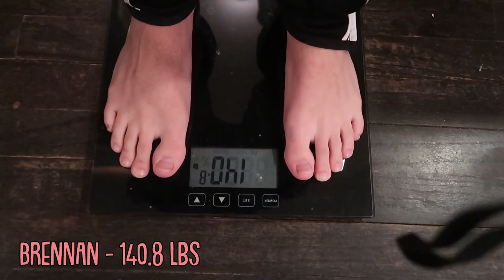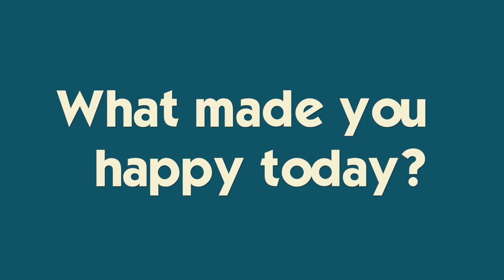It's The Orthodontist: Does Brennan Need Surgery?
Brennan has been waiting to get braces, but the orthodontist said he might need surgery.  Today os the day he finds out...what is the verdict 😳 Katie has a great day at track and should be pole vaulting soon!